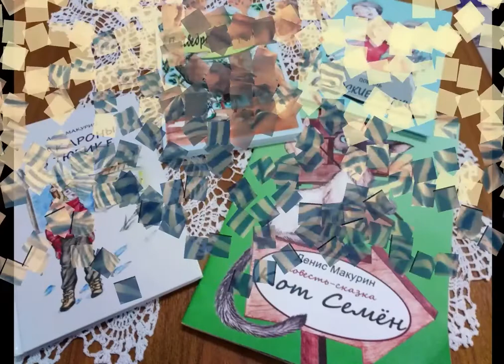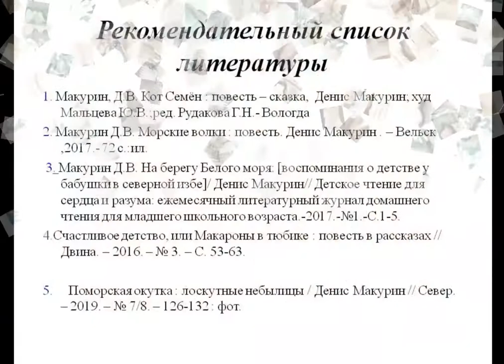Денис Макурин «Кот Семён»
Соломбальская библиотека № 5 им. Б. В.Шергина  знакомит с северным писателем Денисом Макуриным и читает его произведение «Кот Семён».